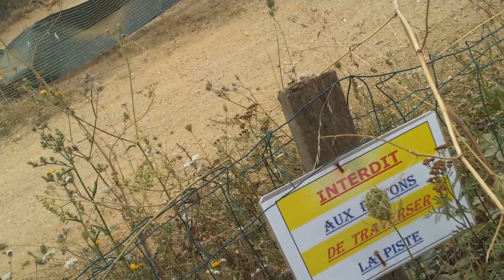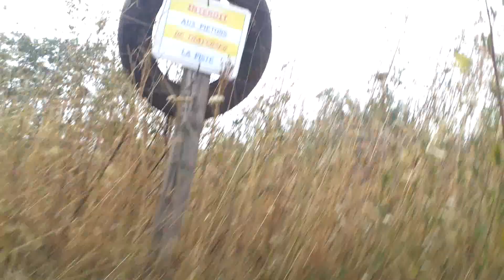Terrain de saclay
MOTOCROSS. 450 SXF . TERRAIN DE CROSS DE SACLAY. KTM. SUPERCROSS.